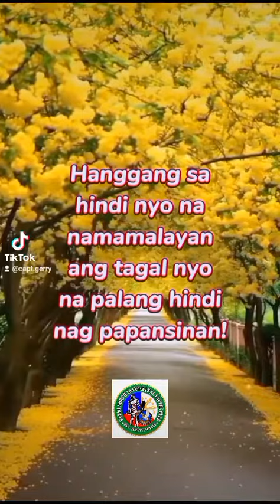Humbling Pride, Embracing Grace with poem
Author: Capt. Gerry Torregosa  "I have embarked on a journey into songwriting and content creation. I believe that the art of poetry and songwriting is closely intertwined. I have begun my study of songwriting with the guidance of my mentor, and this marks my initial venture into the world of crafting songs. All my content creation is rooted in and drawn from the Word of God, serving as my guiding light, a beacon of hope, and a wellspring of inspiration."

HUMBLING PRIDE, EMBRACING GRACE

Verse 1:
In Proverbs, the wisdom of old,
A stern warning, a truth to behold.
"To fear the LORD," the first command,
Hate pride and arrogance, take a humble stand.
(Proverbs 8:13)

Chorus:
God hates pride, the boastful heart,
It tears us apart, keeps us apart.
But with humility, wisdom blooms,
A path to grace, where darkness looms.

Verse 2:
Proverbs 11:2, a truth declared,
Pride leads to shame, be forewarned, be aware.
Disgrace follows in the wake,
But with humility, wisdom takes.

Verse 3:
Proverbs 16:5, a solemn decree,
The Lord detests the proud, let it be.
No escape for the prideful heart,
Unpunished, they shall not depart.

Bridge:
Psalm 131, a humble plea,
"I've given up my pride," a soul set free.
Content and at peace, like a child in arms,
Against pride's deceit, the heart alarms.
(Psalms 131:1-2)

Verse 4:
Proverbs 16:18, a cautionary tale,
Pride before destruction, a spirit's frail.
A haughty spirit, a perilous height,
Before the fall, in the prideful night.
(Proverbs 16:18)

Closing:
To overcome pride, in prayer we bow,
Seeking God's grace, humbling our brow.
Aware and repentant, a heart made whole,
In humility, surrendering the soul.

The message below came from my MENTOR:

The process of writing an emotional and inspirational song for your church. Here's a breakdown of the steps:

1. Define Your Message and Theme:
Decide on the central message or theme of your song. It could be about faith, hope, love, or any other emotion or concept you want to convey.

2. Choose a Structure:
A common song structure is verse-chorus-verse-chorus-bridge-chorus. This structure allows you to develop your theme and build emotional intensity.

3. Start with the Hook/Chorus:

Write a powerful and memorable chorus that encapsulates the main message of your song. This is the part that will be repeated and should resonate strongly with your audience.

4. Develop Verses:
Write verses that lead into and support your chorus. Use descriptive and emotional language to convey your message.

5. Create a Bridge:
The bridge provides a contrast to the verses and chorus. It's an opportunity to introduce a new perspective or emotion.

6. Incorporate Imagery and Metaphors:
Use vivid imagery and metaphors to enhance the emotional impact of your lyrics. This can help paint a picture for the listener.

7. Consider Rhyme and Meter:
Experiment with rhyme schemes and meter to give your lyrics a rhythmic flow. This will make it easier for the congregation to sing along.

8. Stay True to the Emotional Tone:
Ensure that your music and melody match the emotional tone you want to convey. Minor keys often evoke a more introspective or somber mood, while major keys can feel uplifting.

9. Seek Feedback:
Once you have a draft, share it with others in your church for feedback. This can provide valuable perspectives and help refine your song.

10. Revise and Refine:
Based on feedback, revise and refine your lyrics. Consider melody adjustments if needed.

Remember, songwriting is a creative process, and there are no strict rules. Let your emotions and inspiration guide you. Feel free to adapt the previous poem you worked on into a song format or use it as a starting point for your own song. If you have specific ideas or themes you'd like to incorporate, let me know, and we can assist you how to tailor the lyrics accordingly.